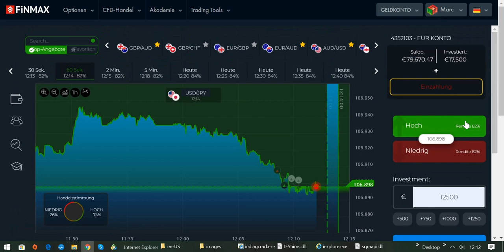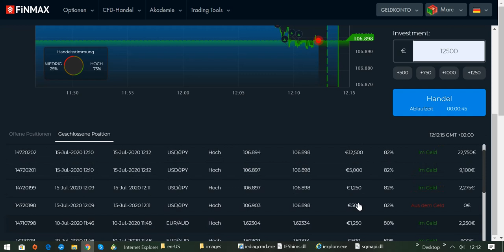Traden bei FINMAX